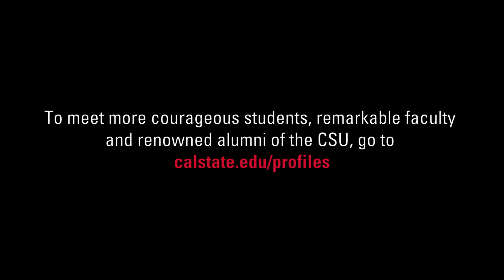California State University Profile: Elliott Powell – Alumni – San Marcos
The first day Elliott Powell stepped in front of a class to teach in fall 2014, there was only one word to describe how it felt: daunting. That’s not exactly what you’d expect to hear from someone who once commanded U.S. Navy ships and was the first African American director of the Situation Room in the White House, where presidents and senior-level staff meet to confer on world events. But Powell says he felt prepared for the challenge of teaching because he received his credential from California State University San Marcos.

The new grandfather hopes to not only educate his students but to teach them emotional intelligence as well: “I want kids to be able to know what it is to fail and then pick themselves up and move forward.”

To meet more courageous students, remarkable faculty and renowned alumni of the CSU, go